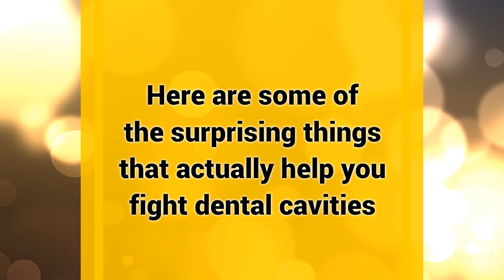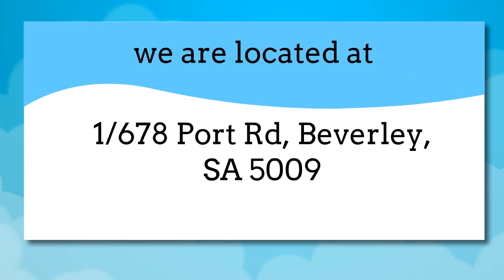7 Most Popular Dental Cavity Fighters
7 Most Popular Dental Cavity Fighters

Dental cavities are just one of the countless dental problems a person can have if he or she has a poor oral hygiene. This happens when simple sugars stay on the teeth for a longer time, promoting the development of cavity-causing bacteria. Cavities are for all, as long as you don’t take serious attention to your oral health, they choose no one. Good thing you can always choose to fight them and protect your teeth every day.

Your fight against dental cavities doesn’t only involve your toothbrush and dental floss. Your diet and lifestyle play a big role when it comes to the health of your teeth and gums. Whatever food and other stuff that goes into your mouth, they can only either promote benefits or destruction afterwards. It’s important to consider healthy options and healthy way of eating and drinking sweetened foods and beverages. Through this, you can reduce the chances of developing cavities that may lead to decay and other bigger dental problems.

Improve your cavity prevention with the help of dental professional. Visit us here at Beverley Dental as we offer first-rate Complete General Dentistry and many other comprehensive treatments that help you fight cavities effectively. With our remarkable dental proficiency, we can lead you to a better and improved overall oral wellness.

Beverley Dental
Address: 1/678 Port Rd, Beverley, SA 5009